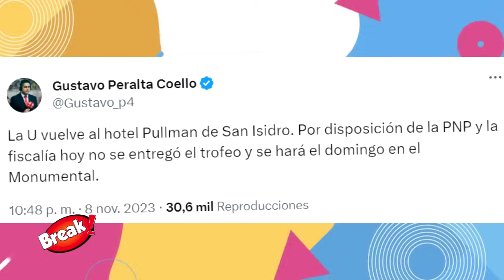UNIVERSITARIO DIÓ LA VUELTA OLIMPICA EN MATUTE EN COMPLETA OSCURIDAD Y SIN PÚBLICO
Universitario de Deportes no se quedo con las ganas y dió la vuelta olímpica en Matute tras ganar a Alianza Lima.